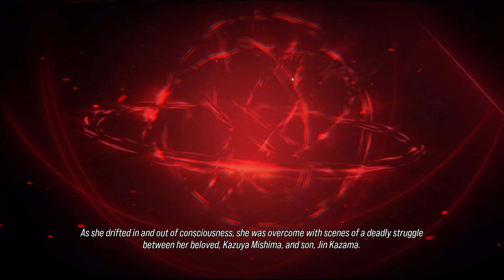Tekken 8 Jun Character Episode/ End Scene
Tekken 8 Jun Character Episode

0:00 Intro and Fight Intro
2:15 End Scene